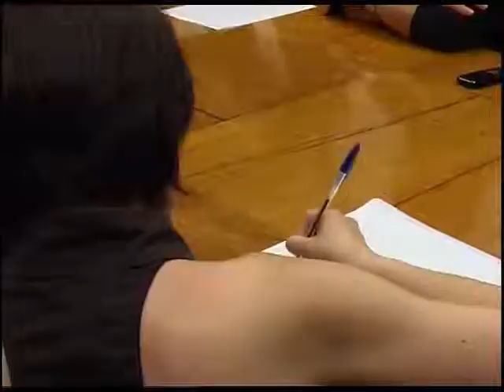Fin de curso conservatorios Lalín e Vila de Cruces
Chega o fin de curso tamén para o conservatorio de música de Lalín e a escola municipal de Vila de Cruces, que celebrarán estes días concertos de clausura.

No caso da escola municipal de Vila de Cruces, o festival de fin de curso será este mesmo venres ás nove da noite no auditorio municipal Xosé Casal. Mentras, o Consevatorio de Música Profesional de Lalín celebrará o seu concerto de clausura o vindeiro mércores 24, tralo que se fará a entrega de diplomas ós alumnos.

Pero en Lalín tamén haberá música este venres. Dende as sete, os que se acheguen polo Auditorio poderán escoitar ós alumnos da Escola de Música da Banda lalinense e o luns 22, ás sete e media, oportunidade para os profesores do conservatorio profesional que tocarán para o público.